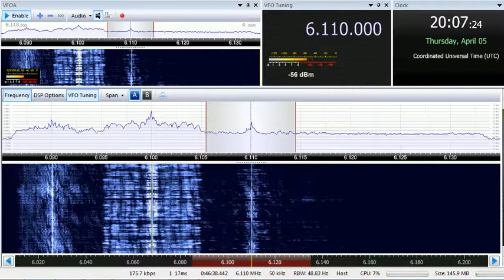05 04 2018 Fana Broadcasting Corporation Radio Fana in Oromo to EaAf 2005 on 6110 Addis Ababa